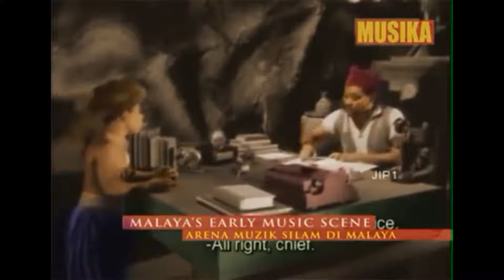𝘊𝘰𝘮𝘦𝘥𝘺 𝘭𝘢𝘸𝘢𝘬 𝘗𝘳𝘢𝘮𝘭𝘦𝘦_𝘝𝘦𝘳𝘴𝘪 𝘸𝘢𝘳𝘯𝘢